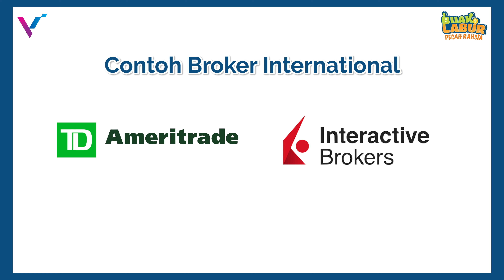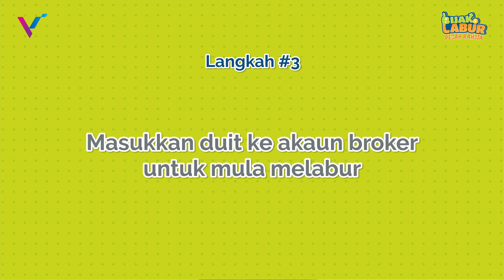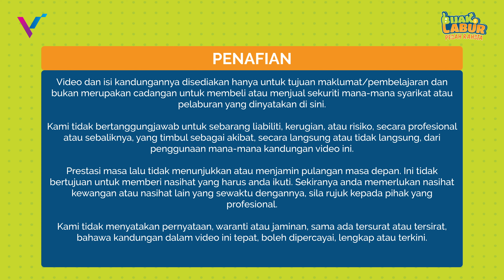Cara Beli Saham US | Bijak Labur Pecah Rahsia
PERINGATAN: SEGALA MAKLUMAT DAN INFORMASI DALAM VIDEO INI ADALAH UNTUK PEMBELAJARAN SAHAJA. BUKAN REKOMENDASI JUAL BELI SAHAM. PELABURAN ATAS RISIKO DIRI SENDIRI.

"Eh, teringin nak beli saham Apple! Tapi macamana eh?"
Pasti pernah terlintas dalam fikiran, macamana nak beli saham US? Dalam video singkat ini, Trainer Daniel akan mengajar anda langkah mudah untuk mula melabur dalam saham di Amerika Syarikat.

Lepasni, boleh beli saham saham gergasi dunia!

Timestamp:
Intro - 00:00
Antara Broker International Sah & Terkenal - 00:32
Langkah #1 Lawati Laman Web Broker dan Daftar - 00:59
Langkah #2 Tunggu Dan Bersabar - 01:22
Langkah #3 Masukkan Duit Ke Dalam Akaun Broker - 01:47
PERINGATAN MESRA - 02:25
Konklusi - 02:34
Penafian - 03:04

Untuk mengetahui jawapannya, jom saksikan video ini!
Nak tahu lebih lanjut tentang saham luar dan dalam negara yang bukan sahaja patuh syariah tetapi berkualiti? Jom sertai seminar online percuma